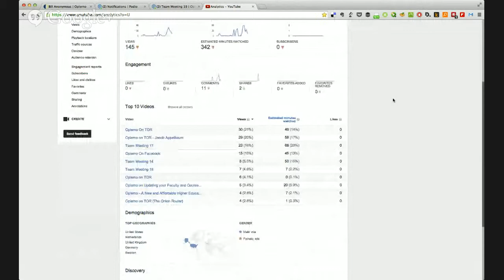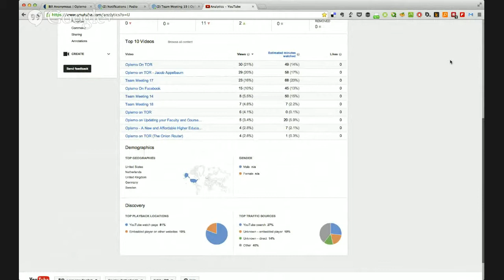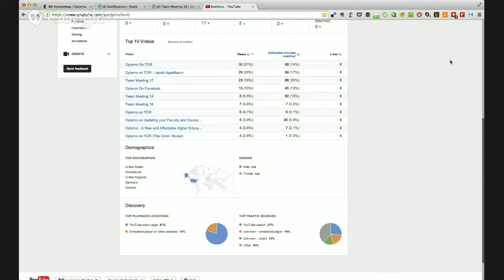Team Meeting 19